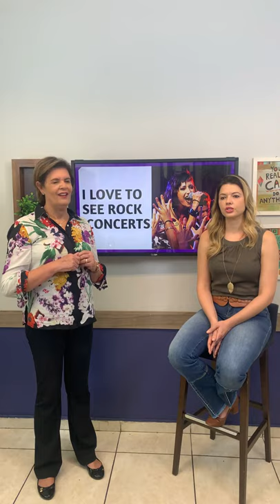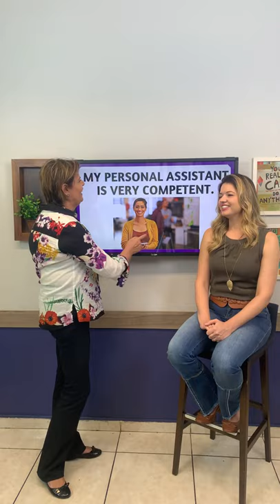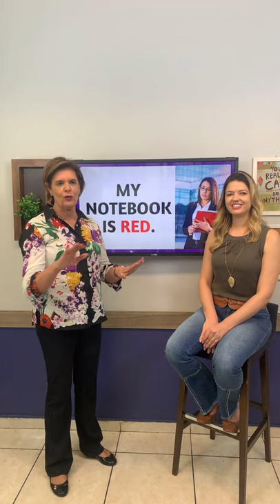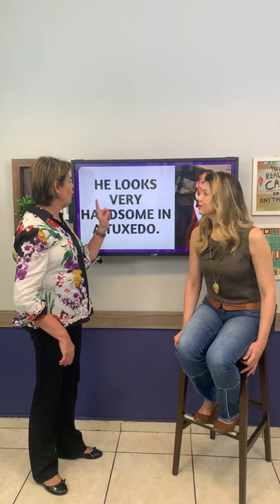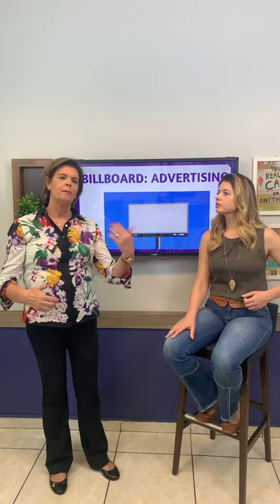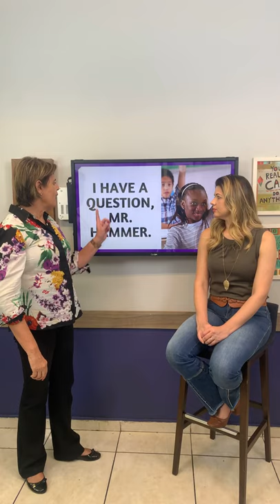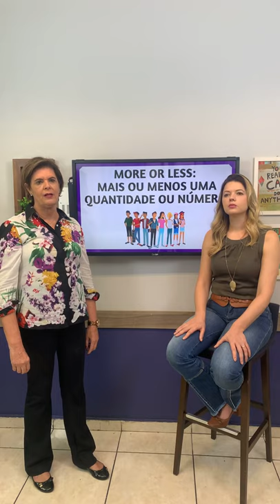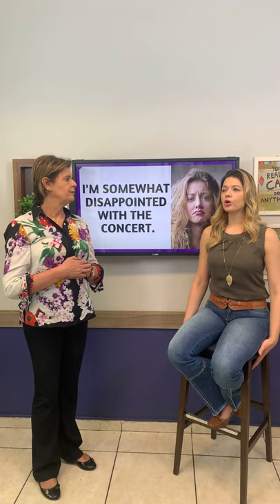15 palavras em inglês que os brasileiros usam de forma errada!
Live reveladora queridos😍!!! Espero que vocês gostem e aprendam bastante!!